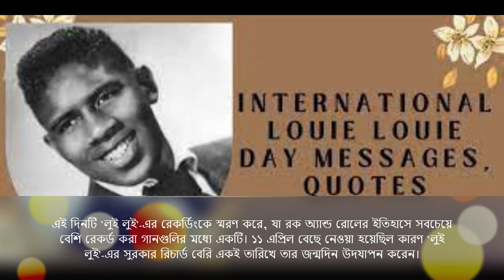11th April-International Louie Louie day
এই দিনটি 'লুই লুই'-এর রেকর্ডিংকে স্মরণ করে, যা রক অ্যান্ড রোলের ইতিহাসে সবচেয়ে বেশি রেকর্ড করা গানগুলির মধ্যে একটি। ১১ এপ্রিল বেছে নেওয়া হয়েছিল কারণ 'লুই লুই'-এর সুরকার রিচার্ড বেরি একই তারিখে তার জন্মদিন উদযাপন করেন। গানটি বেশ কয়েকটি ব্যান্ড দ্বারা কভার করা হয়েছে এবং অসংখ্য পুরস্কার পেয়েছে। সিয়াটল মেরিনার্স গেমগুলিতে "টেক মি আউট টু দ্য বলগেম" এর পরে, এটি "রোলিং স্টোন" ম্যাগাজিনের 'সর্বকালের ৫০০ সেরা গান' তালিকাতেও অন্তর্ভুক্ত হয়েছিল।
editorial News-related videos, Awernase-related videos, Sports, politics-related videos, Health related videos, etc.